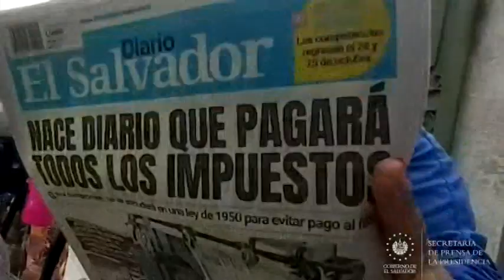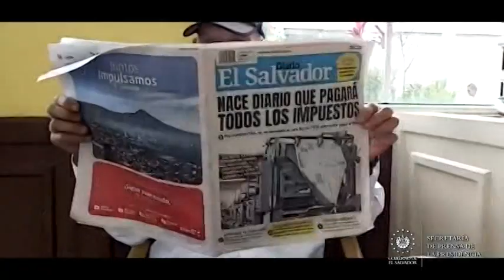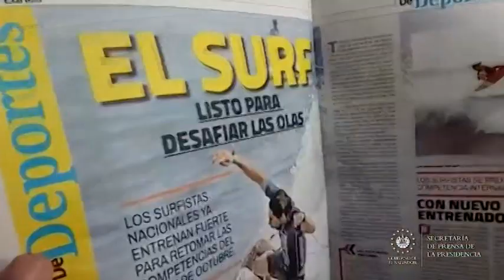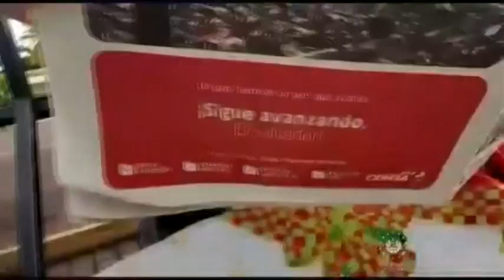A CORA DIARIO EL SALVADOR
DiarioElSalvador | Diario El Salvador inicia la labor de informar a la población salvadoreña con las noticias de más relevancia en el ámbito nacional e internacional.